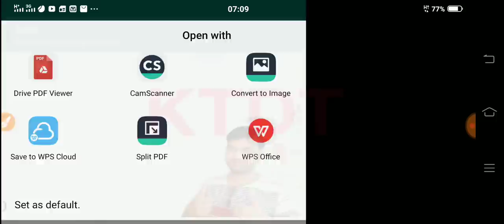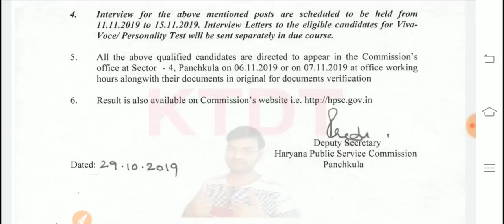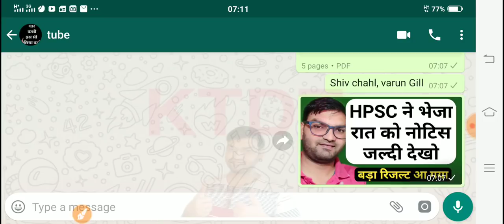खुशखबरी - HPSC ने भेजा नया नोटिस ,एक बड़ा रिजल्ट जारी - Hpsc Latest Notice - KTDT